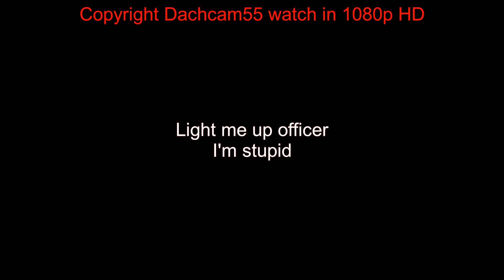Light me up officer I'm stupid $439 3 points X 2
Runs 2 red lights with a Police car right behind, how stupid!